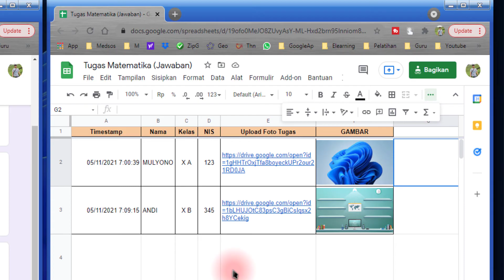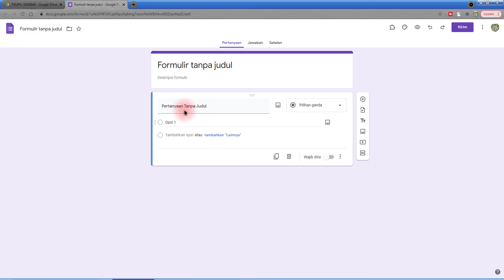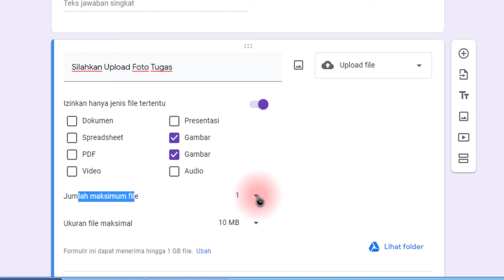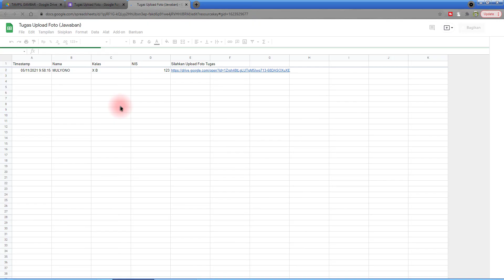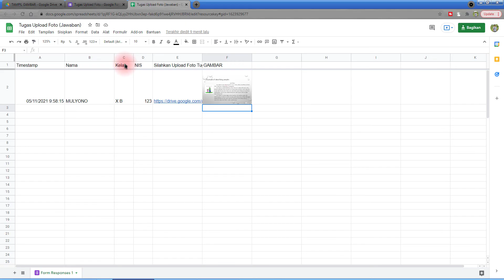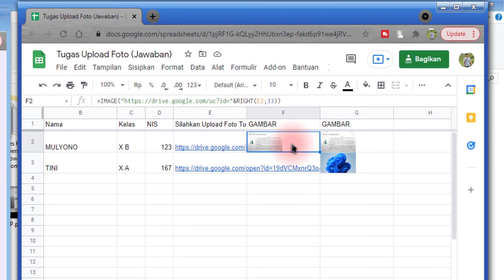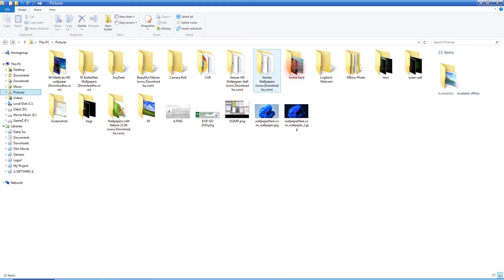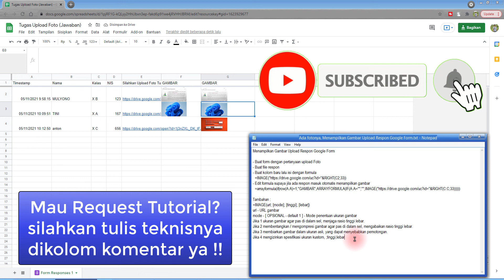Ada fotonya, Menampilkan Gambar Upload Respon Google Form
Berikut saya berikan langkah-langkah yang digunakan untuk menampilkan foto atau gambar hasil dari respon google for di spreadsheet langsung. Formula nya menggunakan array, bisa otomatis tampil gambar jika masuk respon yang baru.

Menampilkan Gambar Upload Respon Google Form

- Buat form dengan pertanyaan upload Foto
- Buat file respon
- Buat kolom baru lalu isi dengan formula
- Edit formula supaya jila ada respon masuk otomatis menampilkan gambar

Tambahan :
=IMAGE(url; [mode]; [tinggi]; [lebar])
url - URL gambar
mode - [ OPSIONAL - default 1 ] - Mode penentuan ukuran gambar
Jika 1 ukuran gambar agar pas di dalam sel, menjaga rasio tinggi lebar.
Jika 2 membentangkan / mengompresi gambar agar pas di dalam sel, mengabaikan rasio tinggi lebar.
Jika 3 membiarkan gambar dalam ukuran asli, yang dapat menyebabkan pemotongan.
Jika 4 mengizinkan spesifikasi ukuran kustom, ;tinggi;lebar